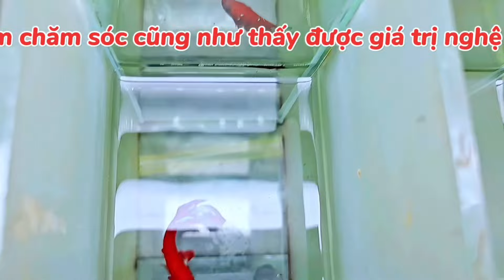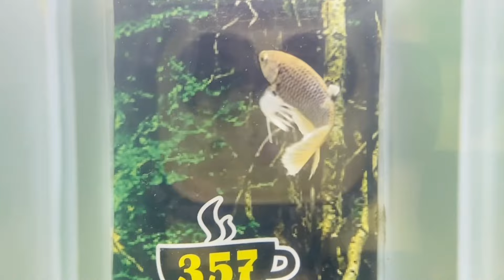[10/1] NEMO - FANCY CP - SUPPER GOLD - Đợt Cá BETTA ĐỒNG GIÁ 39K (341 - 360) 2023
(39K) 341

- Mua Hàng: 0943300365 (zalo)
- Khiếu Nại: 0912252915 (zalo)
🏡 Địa chỉ shop: 13 Đường số 4, KDC Nam Hùng Vương, Bình Tân, HCM